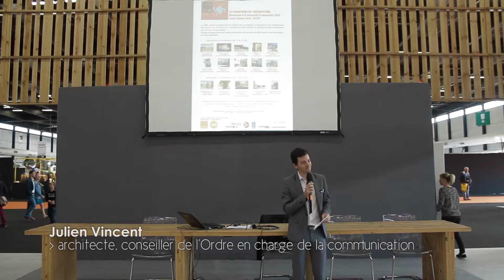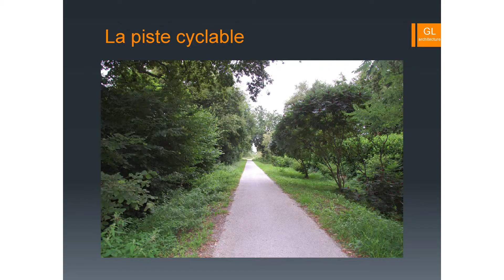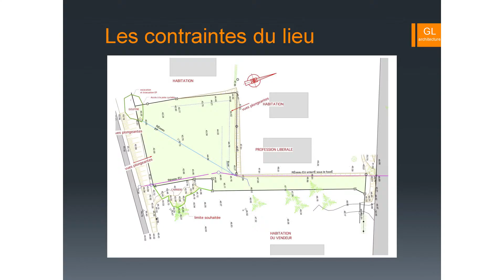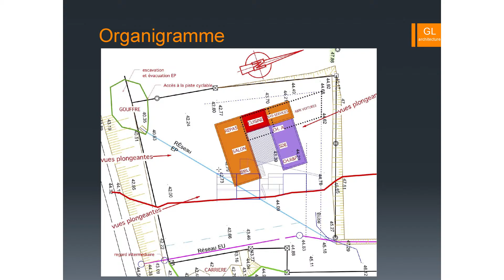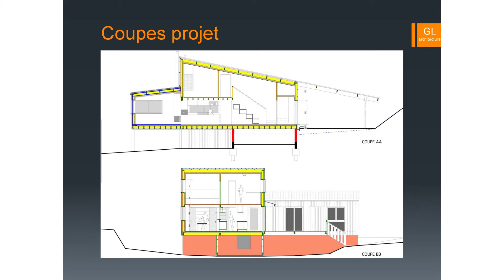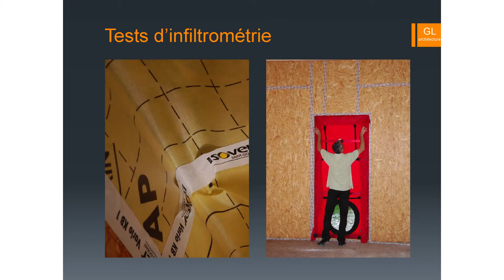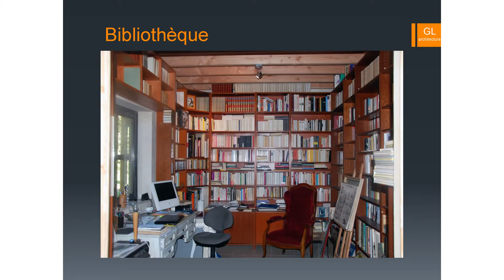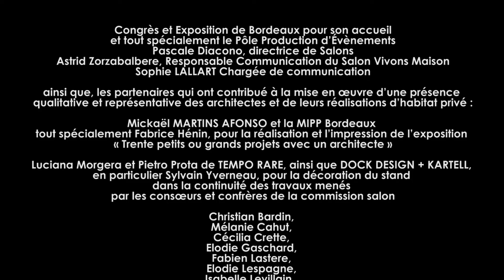03 Piou Lacoste